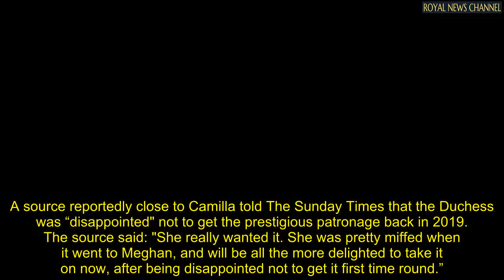The key role Camilla could take on from Meghan Markle after Megxit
CAMILLA, Duchess of Cornwall could expect to receive a new prestigious royal patronage from the Queen which has links to Meghan, Duchess of Sussex.